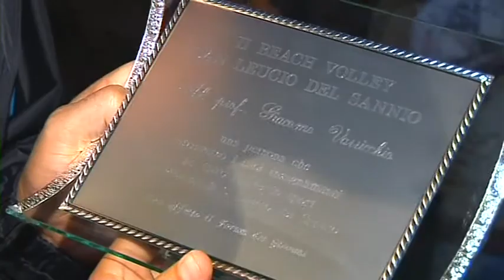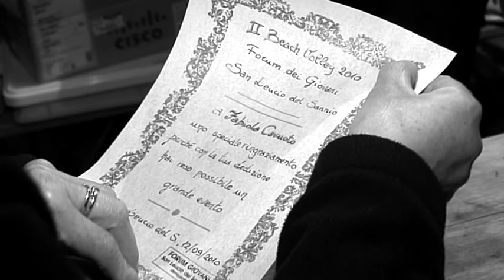CE.TE.C.A. premiazione beach volley 2010 (Video Pierpaolo Colella)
Riprese e Montaggio Video by Pierpaolo Colella - Info 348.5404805